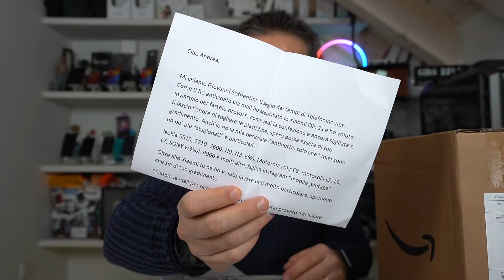Unboxing AMAZON ECHO SHOW (anche in ITALIA) e poi ??!!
LINK AMAZON ECHO SHOW

Eh si, la notizia di oggi è che l'Echo Show arriva anche in Italia. Preordinabile da oggi sarà in spedizione dal 27 di febbraio...CONTINUA